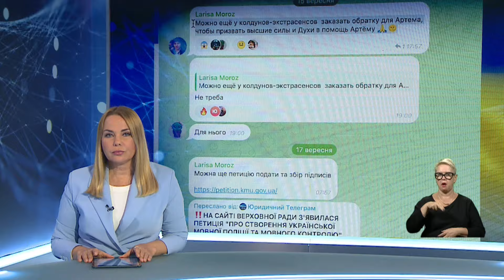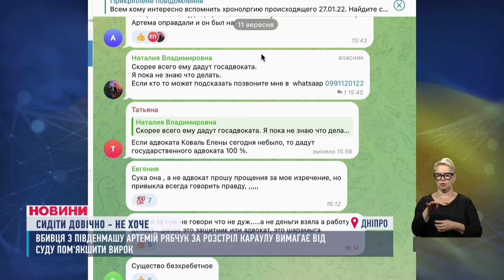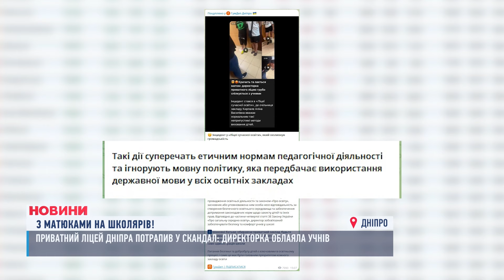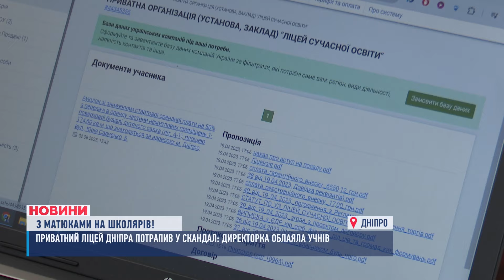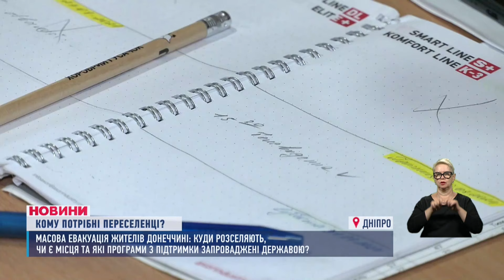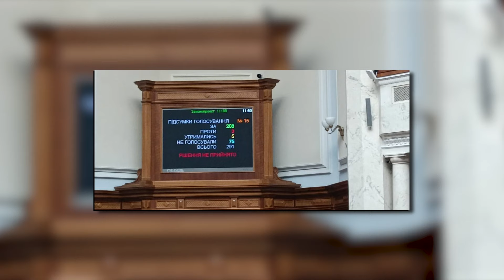НОВИНИ 18:00. Вдарили по рятівниках ДСНС. Директорка облаяла учнів. Збував боєприпаси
00:00 - Вітання
00:17 - Анонс
01:26 - росіяни поцілили дроном по Нікополю, серед постраждалих дитина. З артилерії вдарили по Марганцю
01:54 - Окупанти атакували Запорізьку область з авіації
02:59 - По Кропивницькому окупанти вдарили з БпЛА
03:42 -  Безпілотники поцілили по ворожому складу боєприпасів. Вибух призвів до землетрусу
04:41 - Вбивця з Південмашу Артемій Рябчук за розстріл караулу вимагає від суду пом'якшити вирок
08:03 - Поліцейські затримали чоловіка, який збував боєприпаси
08:29 - Приватний ліцей Дніпра потрапив у скандал: директорка облаяла учнів
12:30 - У День рятівників росіяни вдарили по співробітниках ДСНС на Донеччині та в Харкові
13:05 - Масова евакуація жителів Донеччині: куди розселяють, чи є місця та які програми з підтримки запроваджені державою?
19:06 - Населені пункти Дніпропетровської області поки не перейменовуватимуть
19:36 - У Кам'янському відремонтували відділення травматології та відкрили сучасну діагностичну лабораторію
21:58 - Прогноз погоди